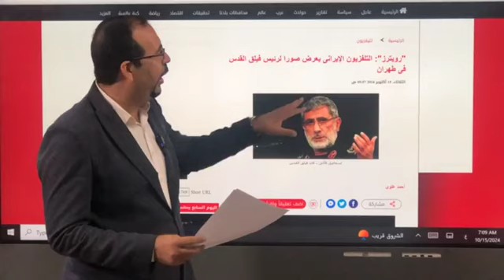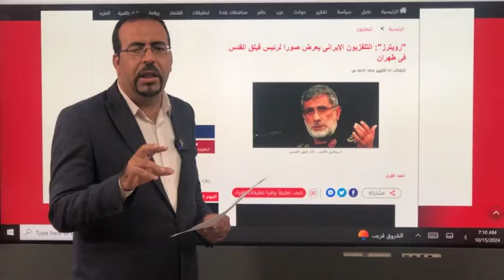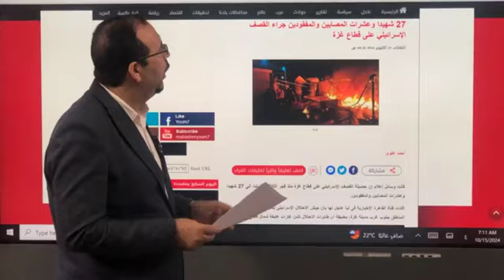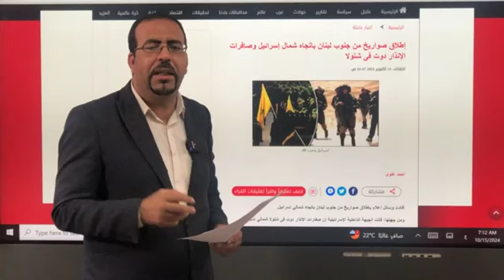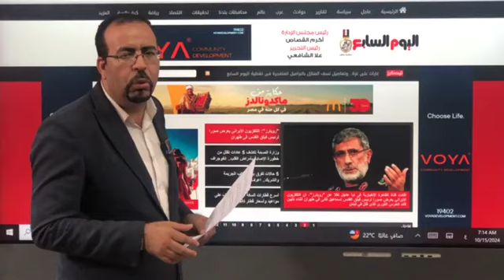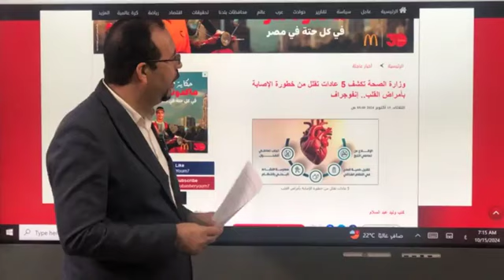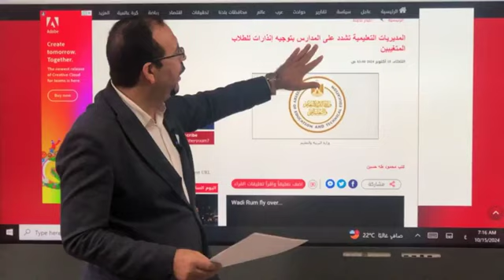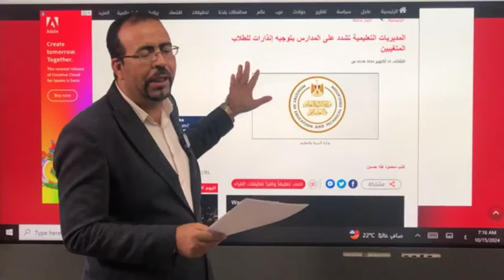ظهور مفاجئ لقائد فيلق القدس إسماعيل قاآني في طهران.. وغارات مميتة على ضاحية بيروت وعلى غـ زة